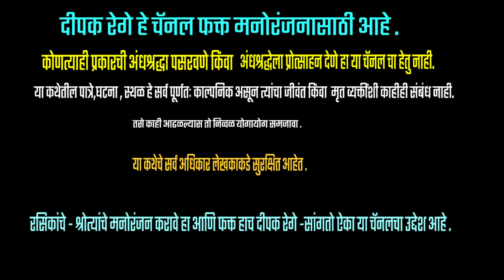मोबाईल हरवतो तेव्हा | vijay kapadi katha | deepak rege | marathi kathakathan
Story by Vijay Kapadi |